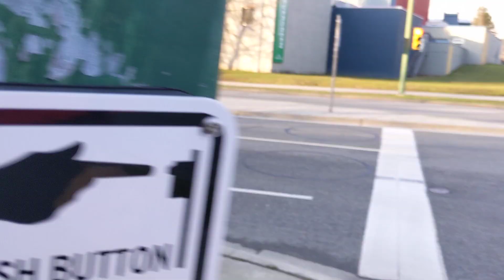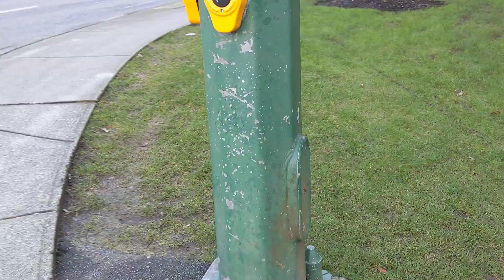Casa que se botaran de viejitas